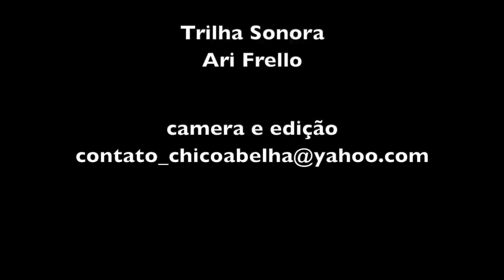MANEJO DO BAMBU MOSSO PARA CONSTRUÇÃO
Whatsapp do bioconstrutor Marcce 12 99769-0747